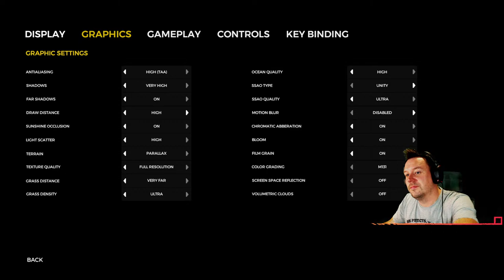We found the Glider Blueprint & Fought The Worm!! | The Forest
An overall successful stream! I posted timestamps below to help manage this super long stream! Enjoy!

Intro: 00:00
Stream Start: 05:00
Gameplay Start: 9:02
Glider & Tower Blueprint: 50:05
Tower Blueprint placement: 2:45:00
Tower Completion: 3:30:00
Glider Test Run by Rallester: 4:17:29
The Worm: 6:07:28
Crossbow: 7:16:34

In this stream we found the Blueprints for the Glider, Tower, Church/Cross/Coffin and fought that worm monster! We spent a lot of time building the base and just messing around as well! Lot's of fun!

▶Click the 🔔Bell to get notifications for when I go live and share new videos!

LIVE STREAM SCHEDULE (Eastern Time):
Monday: 6:00 PM - 10:00 PM or 9:00 PM - 12:00 AM
Tuesday & Thursday: 6:00 PM - 10:00 PM

Xbox Gamertag: NateSherriff

  - Nate